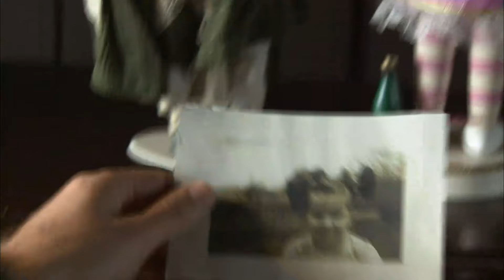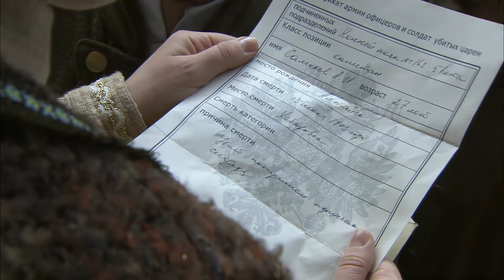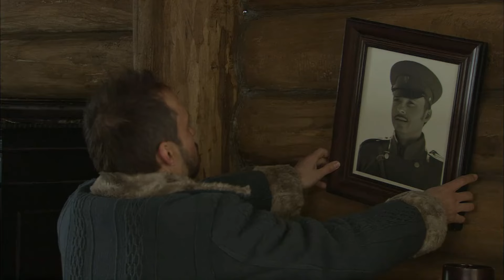【高分民国剧】闯关东 30 | 兄弟二人北上逃亡，意外闯出一片天（于小伟、赵毅）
《闯关东前传》
主演：于小伟、赵毅、萨日娜、闫学晶

丁戊奇荒以后山东一个村子里，管粮（于小伟饰）、管水（赵毅饰）和管缨（闫学晶饰）艰难度日。管水因打赌失手杀人，管粮管水被通缉。二人逃到工地干活，给工程总办李金镛留下良好印象。捕役追杀至此，李金镛干女儿蒋雪竹（徐翠翠饰）帮助逃脱。二人北上途中被鄂伦春人收留，清兵追至，打斗中二人失散。管粮开始淘金生涯。金矿被收为国有，李金镛任总办，雪竹一同到来。管粮任兄弟盟会会长。雪竹对他示爱，被管粮婉言拒绝。李金镛病死，管粮和周光宗势如水火。谢列金攻打金矿，管粮败走，被鄂伦春人所救。管水参加义和团，在哈尔滨误烧了管缨的酒坊。兄妹三人汇聚管缨家。此时管缨已是当地的大酒商，与郎达明争暗斗不断。管水被迫为郎达卖命，管粮帮助管缨击败郎达。雪竹带着管粮的儿子回到哈尔滨，与革命党人于剑飞相爱，于剑飞、雪竹被捕，管粮生死营救。兄弟三人最终成就闯关东大业。